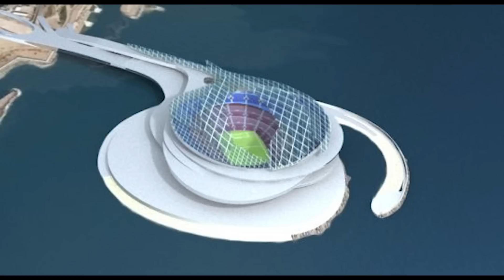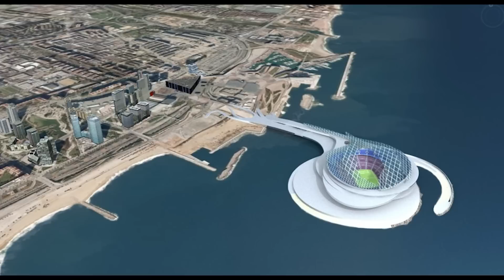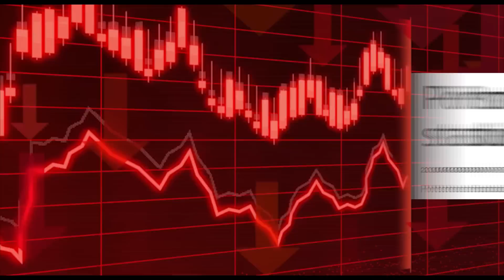10 Football Stadiums Never Built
Football stadiums are the heart and soul of the sport, creating an exciting and energetic atmosphere for fans to enjoy. But what if some of the most impressive stadiums never got built? In this video, we look at ten football stadiums that were once proposed but never built. These stadiums, with their futuristic designs and ambitious plans, would have been the envy of the football world if they had been built. Join us as we investigate the stories behind these unbuilt stadiums and speculate on what might have been. Prepare to be astounded by the scope and ambition of these projects.